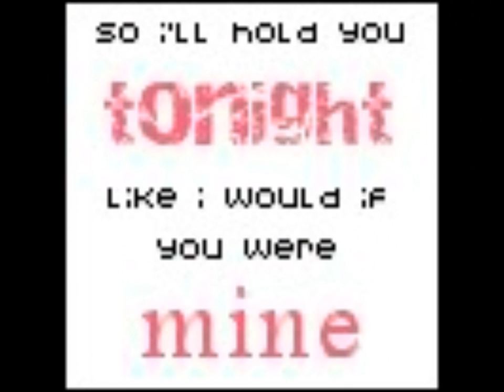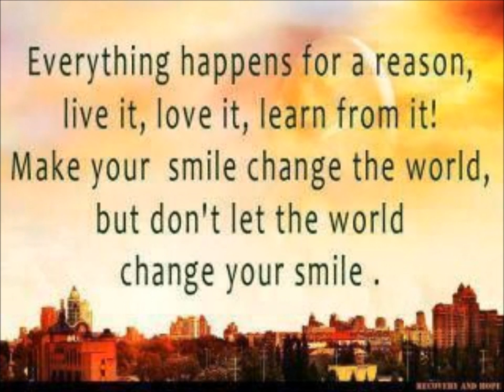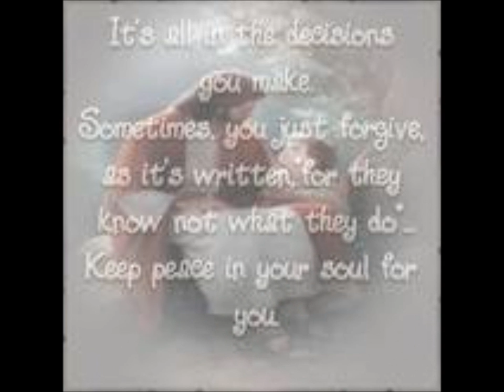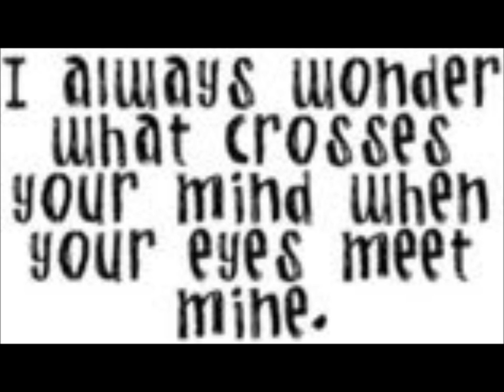Reflections in your eyes.........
Written and preformed by Bobby Rivers.